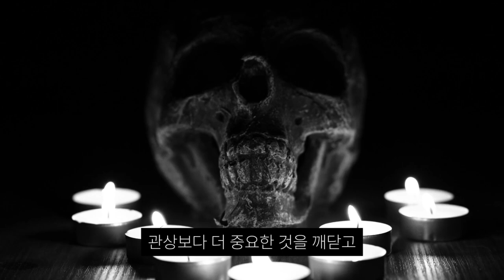당신이 몰랐던 충격적인 음식들의 비밀 (천년의지혜 시리즈)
[추천도서]  『천년의 지혜』 구매하기

                      -12월 13일 출간-

『세기의 책들 20선, 천년의 지혜 시리즈』 보러가기
『천년의 지혜 시리즈 - 결코, 배불리 먹지 말 것』

각 서점에서 구매하기